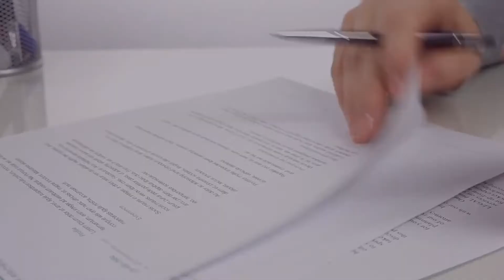Счетоводна къща „Криса Консулт”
Повече за счетоводна къща Криса консулт
Ако не желаете да правите компромис с качеството на предлаганите услуги, а същевременно да ползвате  счетоводни услуги  на достъпни цени, то тогава може да се доверите на Счетоводна къща „Криса Консулт”.

Ние Ви гарантираме:

Перфектна, прецизна и законосъобразна работа;
Индивидуален подход към всеки клиент в зависимост от спецификата на развиваната дейност и специфичните нужди от счетоводно обслужване и услуги
 Независимо дали сте физическо или юридическо лице, ние Ви предлагаме прецизно счетоводство и коректен договор за счетоводни услуги с перфектна защита на вашите интереси.
Осигуряване на сигурност пред проверяващите органи;
Бързина и точност
 Компетентно решаване на счетоводни и административни проблеми, свързани с провеждане на дейността в съответствие с действащите нормативни изисквания, спазване на законовите срокове и избягване на ”аварийни” ситуации и глоби, точност при попълване на множеството формуляри свързани с отчетността
Екипът на счетоводната къща се състои от хора с утвърдени професионални умения, които ще се погрижат за високото качество на Вашето счетоводно обслужване във всеки един момент.

В основата на счетоводните услуги, които предлагаме е желанието и стремежа ни към изграждане на дългосрочни и ползотворни партньорства с нашите клиенти, залегнали върху осигуряването на спокойното развитие на бизнеса им.